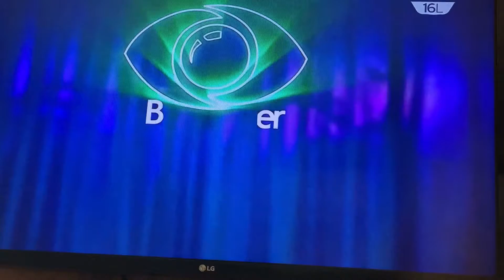Bbnaija Day 2: Big brother Naija Shine Ya Eyes Reunion / MEME WORTHY MOMENTS